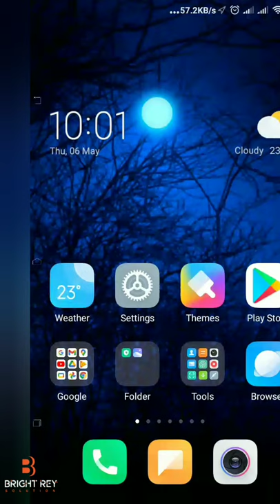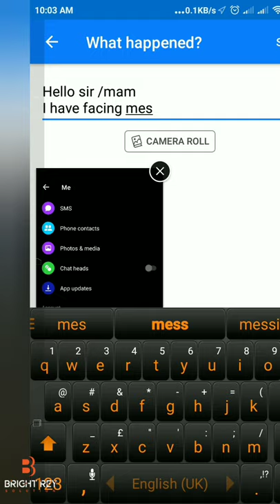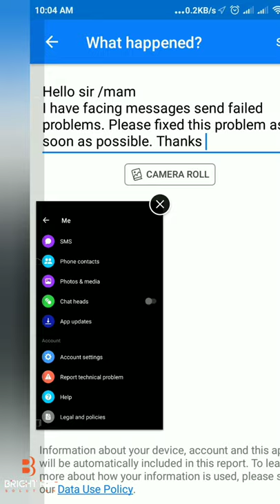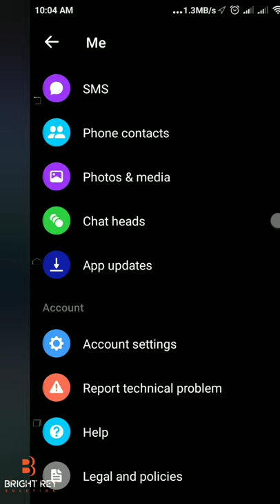how to fix messages send failed Fb messenger/ temporarily blocked problem ||| 100% work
Hello Friends,
in this video, I can tell you how can you fix the message sent that failed on Facebook messenger. messenger temporarily blocked by performing this action problem. the message could not send be send try again. Today I can tell you step by step method to fix this problem.
User Queries:-
Message sending Failed error.
message send failed on messenger.
the message does not send on messenger.
message failed to send on Facebook messenger.
messenger temporarily blocked the problem.
fix temporarily blocked message on messenger.
the message could not send an error on messenger.
How To Fix Message Not Sending Problem Facebook Messenger